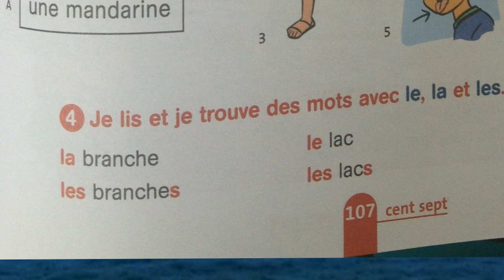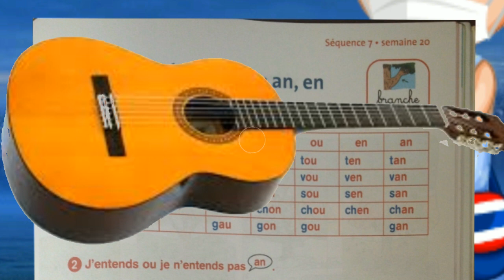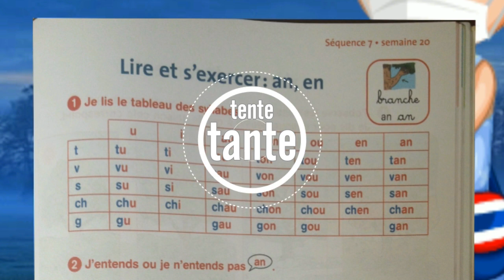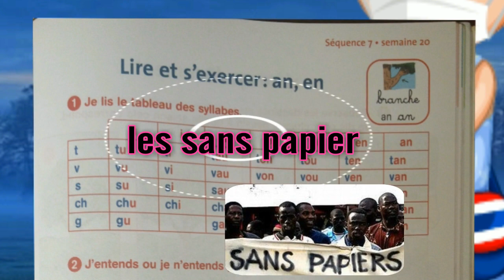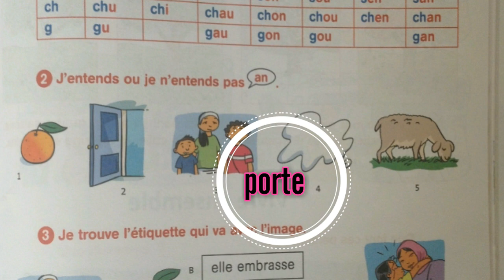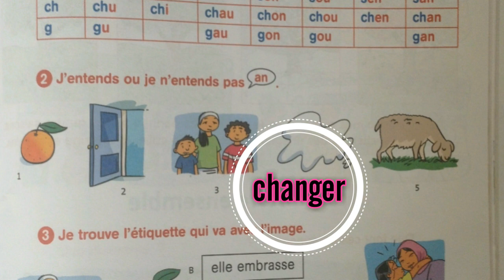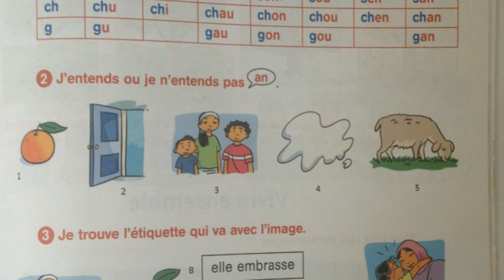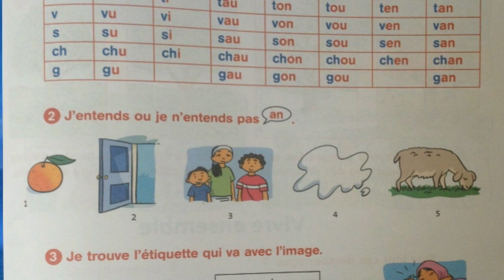Français, 3ème année pr, p 107, L130